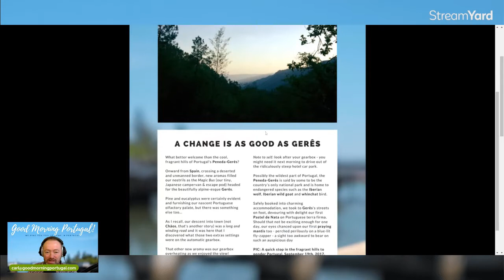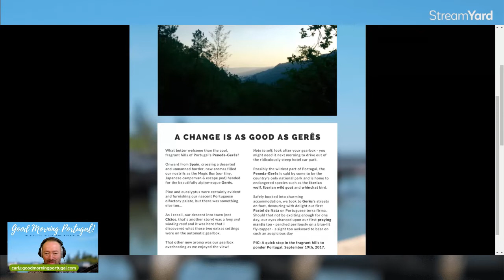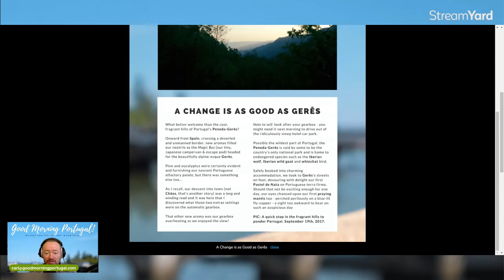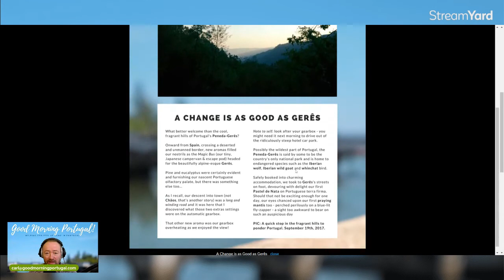A Change is as Good as Gerês (From 'Should I Move to Portugal?')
Your introductory and daily excerpt from our new e-book - 'Should I Move to Portugal?"

Please 'follow' to get each new page as it's published,

We (Carl & Louisa) help people to 'feel at home in Portugal' through personal coaching, group work and stacks of helpful resources.